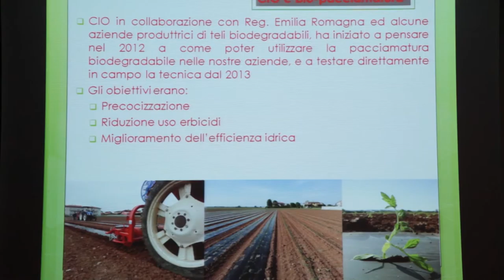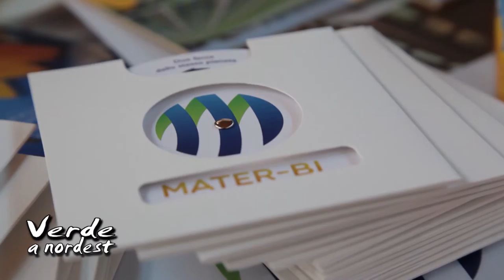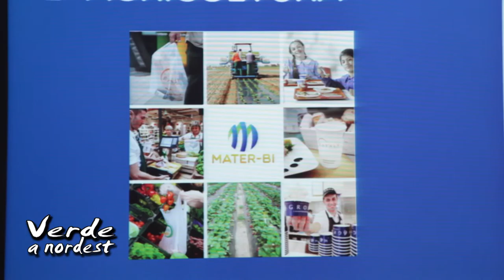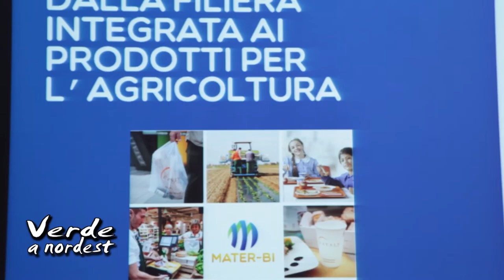Novamont a Macfrut 2015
Novamont, leader nel settore delle plastiche biodegradabili, rinnova il suo appuntamento con Macfrut. In particolare abbiamo seguito il convegno: “Dalla filiera agricola integrata alle bioplastiche: il progetto Novamont e le interazioni con il territorio”.
Il convegno ha lo scopo di presentare un modello di filiera nazionale della bioeconomia nei suoi elementi fondamentali, dall’approvvigionamento dei prodotti primari alla fruizione dei bioprodotti nel sistema agroalimentare, sottolineando gli aspetti di innovazione, integrazione con il territorio, creazione di modelli virtuosi e sostenibilità ambientale, con la valorizzazione di tutti gli aspetti del sistema e attraverso la testimonianza diretta degli attori coinvolti nel processo.